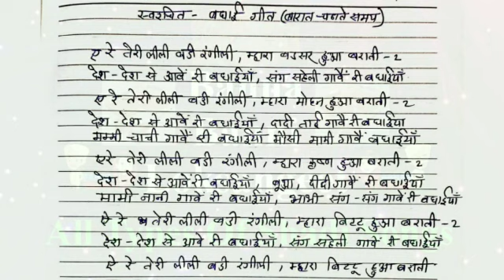बारात के समय गाया जाने वाला बधावा गीत | Ae re teri leeli | Badhayi Geet | Badhava Geet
badhayi geet
badhava geet
badhava song
badhayi song
badhava bhajan
बारात चढाते समय गाया जाने वाला बधावा गीत | Ae re teri leeli badi rangeeli | बधाया गीत | Badhayi Geet | Badhava Geet